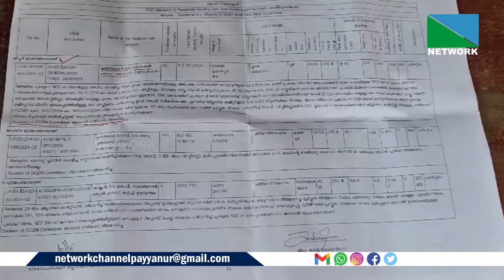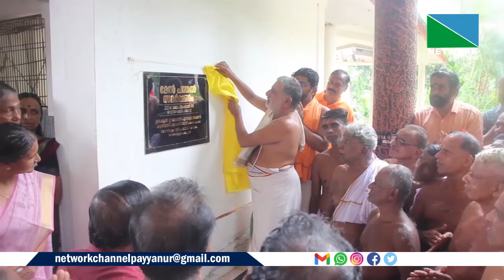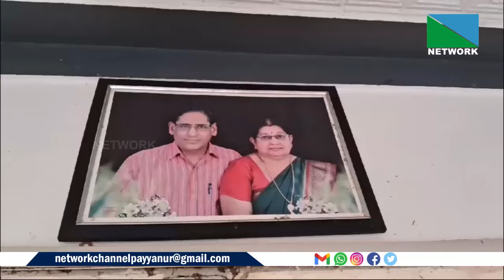WEB NEWS SEPT 06